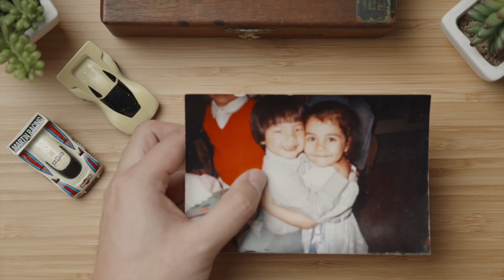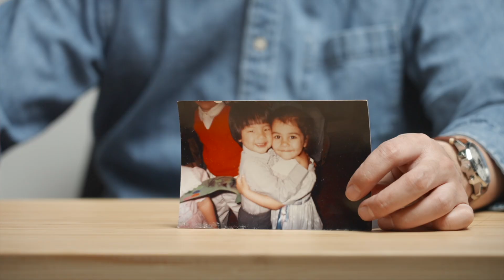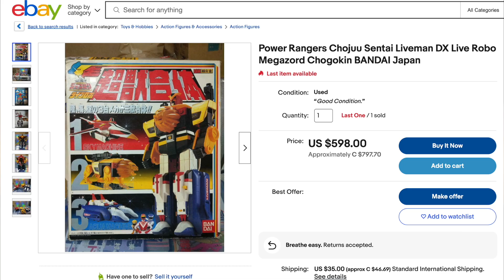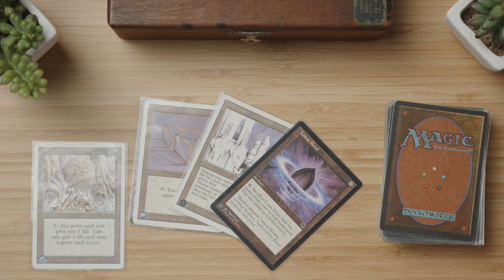The BEST Vintage Toys from My Childhood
I recently found a bunch of my childhood toys and they really don't make them like they used to. In this video I share the top 10 toys from when I was a kid, basically rediscovering childhood toys for some nostalgia overload lol.

0:00 - Intro

0:11 - My 2 Baby Toys

1:09 - ChoroQ Racers

2:40 - V-Dumper

3:19 - Sentai LIVEMAN by Bandai

5:29 - MicroMachines "Triple-Siders"

6:09 - Two Leonardos

6:51 - Stuff Today